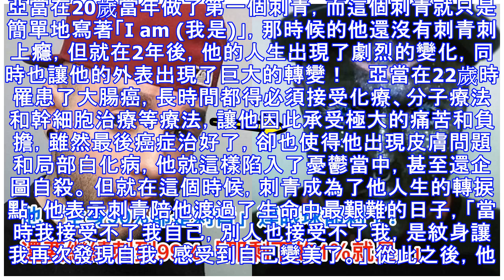他「全身90%都是刺青」連眼球都刺了！還要繼續刺到99%「那剩下的1％就是...」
每一個刺青的背後，都有著屬於它的故事，有些人甚至會透過刺青，走出一段傷痛的過去。而住英國倫敦的32歲俄羅斯籍男子亞當（Adam Curlykale），同樣也是如此，只不過如今他的模樣卻變得有些令人畏懼... 亞當在20歲當年做了第一個刺青，而這個刺青就只是簡單地寫著「I am (我是)」，那時候的他還沒有刺青刺上癮，但就在2年後，他的人生出現了劇烈的變化，同時也讓他的外表出現了巨大的轉變！ 　亞當在22歲時罹患了大腸癌，長時間都得必須接受化療、分子療法和幹細胞治療等療法，讓他因此承受極大的痛苦和負擔，雖然最後癌症治好了，卻也使得他出現皮膚問題和局部白化病，他就這樣陷入了憂鬱當中，甚至還企圖自殺。 但就在這個時候，刺青成為了他人生的轉捩點，他表示刺青陪他渡過了生命中最艱難的日子，「當時我接受不了我自己，別人也接受不了我，是紋身讓我再次發現自我，感受到自己變美了。」 從此之後，他便踏上刺青之路一去不復返！去年9月，他更決定在眼球上刺青，並用刺青將整張臉完全覆蓋住。 現在往他的臉上一看，根本找不到皮膚應該要有的顏色，他說：「我一直以來最喜歡的顏色就是灰色，這就是為什麼我現在的皮膚顏色是石墨色的。」 　如今他全身上下大約有90%都有刺青，只剩下的腋窩、手掌、腳底和臀部沒有刺，但他至今依然不滿足，甚至還表示想要刺到99%的皮膚都是刺青為止，但至於那剩下的1%是什麼呢？他則是語帶保留地說，一切...